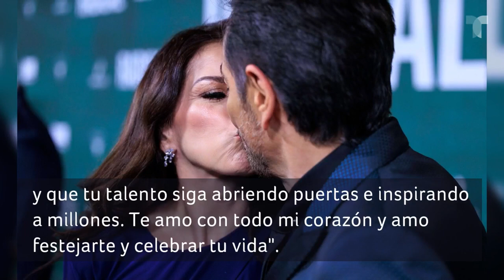Eugenio Derbez cumplió años y su esposa le jugó tremenda broma: “¡Qué poca ma#$%!” | Buzz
Eugenio Derbez celebró su cumpleaños número 63 y su esposa Alessandra Rosaldo decidió felicitarlo de una manera cómica lo que provocó que el cumpleañero le contestara con una grosería.